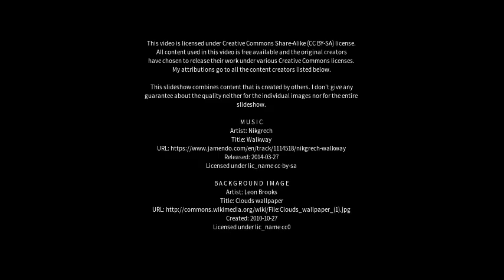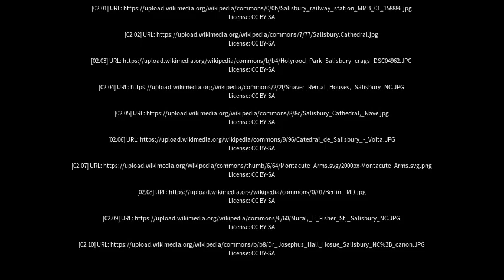Best places to visit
Best places to visit - Salisbury (United Kingdom) Best places to visit - Slideshows from all over the world - City trips, nature pictures, etc.